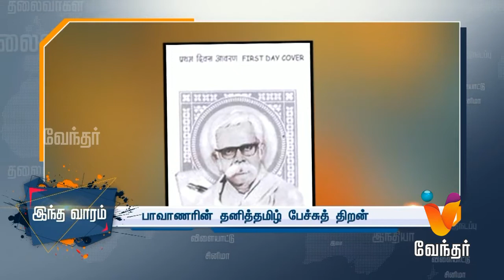SUN OF LANGUAGE#Paavanar#Hindi Theriyathu Poda#Anti-Hindi Agitations#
Devaneya Pavanar
தேவநேயப் பாவாணர்
உலகின் முதன்மொழி ஆராய்சியாளர்
Devaneya Pavanar (also known as G. Devaneyan, Ñanamuttan Tevaneyan; 7 February 1902 – 15 January 1981) was a prominent Indian Tamil author who wrote over 35 books. Additionally, he was a staunch proponent of the "Pure Tamil movement" and initiated the Etymological Dictionary Project primarily to bring out the roots of Tamil words and their connections and ramifications.
Born7 February 1902
Gomathimuthupuram, Tamil NaduDied15 January 1981 (aged 78)
Madurai, Tamil Nadu, IndiaOccupationAuthor, Tamil Activist, Etymologist

In his 1966 Primary Classical language of the World, he argues that the Tamil language is the "most natural" (iyal-moḻi) and also a proto-world language, being the oldest (thon-moḻi) language of the world, from which all other major languages of the world are derived. He believed that its literature, later called Sangam literature and usually considered to have been written from 200 BCE and 300 CE, spanned a huge period from 10,000 to 5,500 BCE.[1] Mainstream linguists, geologists and historians do not subscribe to his theories.

Devaneya Pavanar composed many musical pieces (Isaik kalambakam) and many noteworthy poems, including the collection of Venpa. The title Senthamiḻ Selvar was conferred on him by the Tamil Nadu State Government in 1979, and he was also addressed as Dravida Mozhi nool Nayiru ("Sun of language").[2]

BiographyEdit

Gnanamuthu Devaneyan Pavanar was a Tamil professor at Municipal College, Salem, from 1944 to 1956. From 1956 to 1961, he was the head of Dravidian department at Annamalai University.[3] He was a member of the Tamil Development and Research Council, set up by the Nehru government in 1959, entrusted with producing Tamil school and college textbooks. From 1974, he was director of the Tamil Etymological Project, and he acted as president of the International Tamil League, Tamil Nadu. (U. Tha. Ka.).[citation needed]

The Chennai District Central Library is named after Devanaya Pavanar and is located at Anna Salai, Chennai.[citation needed]

Awards and honoursEdit

A Silver plate presented to him by the Tamil Peravai, Salem in 1955 in appreciation of his service to Tamil.[8]

A Copper Plate presented to his by the Governor of Tamil Nadu 1960 in appreciation of his contribution to the collection of administrative terms in Tamil.[8]

A Silver Plate presented to his by the South Indian Saiva Sinddhanta Works Publishing Society, Thirunelveli Ltd., in 1970 in appreciations of his research work in Tamil philology and etymology.[8]

Official centenary celebrations of Pavanar were held at Sankarankoil (5 February 2002) and Gomathimuthupuram (6 February) of Tirunelveli district and at Chennai (8. February), attended by the Minister for Education and the Chief Minister O. Panneerselvam.[7]

In February 2006, a commemorative stamp of Devaneya Pavanar was released by the Postal Department in Chennai.[9]

In October 2007, a memorial was installed at Madurai by the Government of Tamil Nadu in honour of Devaneya Pavanar.[2]
தேவநேயப் பாவாணர் (Devaneya Pavanar, 7 பிப்பிரவரி, 1902 - சனவரி 15, 1981) மிகச்சிறந்த தமிழறிஞரும், சொல்லாராய்ச்சி வல்லுநருமாவார். இவர் 40க்கும் மேலான மொழிகளின் சொல்லியல்புகளைக் கற்று மிக அரிய சிறப்புடன் சொல்லாராய்ச்சிகள் செய்துள்ளார். மறைமலை அடிகளார் வழியில் நின்று தனித்தமிழ் இயக்கத்திற்கு அடிமரமாய் ஆழ்வேராய் இருந்து சிறப்பாக உழைத்தார். இவருடைய ஒப்பரிய தமிழறிவும் பன்மொழியியல் அறிவும் கருதி, சிறப்பாக, பெருஞ்சித்திரனாரால் "மொழிஞாயிறு தேவநேயப் பாவாணர்" என்று அழைக்கப்பட்டார்.

"தமிழ், உலக மொழிகளில் மூத்ததும், மிகத்தொன்மையான காலத்திலேயே செம்மையான மொழியாக வடிவம் பெற்றது எனவும்; திராவிடத்திற்குத் தாயாகவும், ஆரியத்திற்கு மூலமாகவும் விளங்கிய மொழி"யென வாதிட்டவர். "கிரேக்கம், இலத்தீன், சமற்கிருதம் உள்ளிட்டவைகளுக்குத் தன் சொற்கள் பலவற்றை அளித்தது" என்று நிறுவியவர் பாவாணர் ஆவார். தமிழின் வேர்ச்சொல் வளத்தையும் செழுமையையும் சுட்டிக்காட்டி, அதன் வளர்ச்சிக்கான வழியையும் அவரின் நூல்களின் வழி உலகிற்கு எடுத்து இயம்பினார்.

பிறப்புதொகு

பாவாணர் 1902 ஆம் ஆண்டு பிப்பிரவரி 7 ஆம் நாள் வெள்ளிக்கிழமை மாலை 6 மணிக்கு ஞானமுத்து என்னும் கணக்காயருக்கும், பரிபூரணம் அம்மையார் என்னும் கணக்காய்ச்சியருக்கும் பத்தாவது மகவாகவும் நான்காவது மகனாகவும் கோமதிமுத்துபுரத்தில் பிறந்ததாகத் திருநெல்வேலி மாவட்டத்தில் உள்ள சங்கர நயினார் கோவிலில் (சங்கரன்கோவில்) பதிவு செய்யப்பட்டுள்ளது. தேவநேயரின் தந்தையார் ஞானமுத்து தோக்கசுவை (Stokes)கிறித்தவ மத குருவானவர் ஒருவர் எடுத்து வளர்த்து வந்துள்ளார் . ஞானமுத்து தோக்கசுவின் பெற்றோர் முத்துசாமி, திருவாட்டி. வள்ளியம்மாள் இருவரும் தோக்கசு அவர்களின் மாளிகையில் காவலர்களாகப் பணியாற்றி வந்துள்ளனர். அவர்களைக் கிறித்துவர்களாக்கி தம் பெயரையும் சூட்டி உள்ளார். முத்துசாமி தஞ்சாவூர் மாவட்டம் நீடாமங்கலத்தை சேர்ந்தவர்.[1] 1906 - பாவாணரின் தந்தையாரும் அன்னையாரும் அடுத்தடுத்து இயற்கை எய்தினர். சங்கரநயினார் கோயில் வட்டம் வட எல்லையாகிய சீயோன்மலை என்னும் முறம்பில் 'யாங்' துரை என்பார் காப்பில் தேவநேயப் பாவாணர் தொடக்கக் கல்வி பயின்றார்.Hindi Theriyathu Poda, Anti-Hindi Agitations,